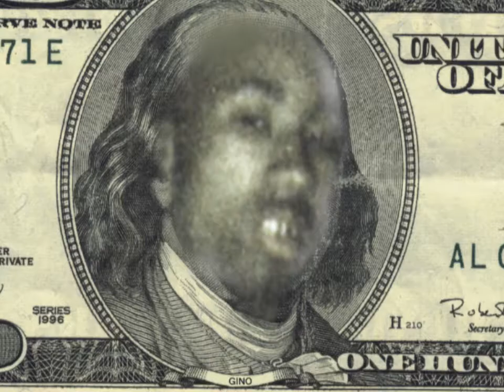38 Click CHE "Where You From"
Lil Gino  Gozt Mane and Los